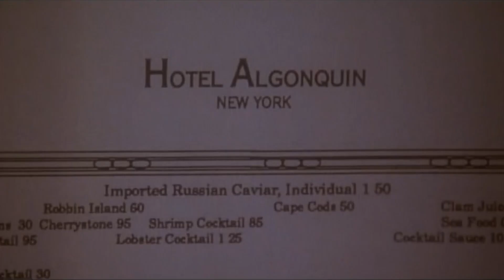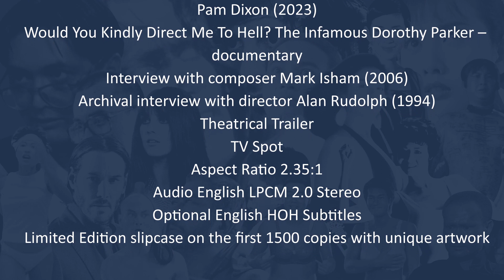MRS PARKER AND THE VICIOUS CIRCLE: Limited Edition Imprint Bluray Review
We review the Imprint Blu-ray release of 1994's Mrs. Parker and the Vicious Circle. This one fell onto our radar as Leon is a huge fan of Jennifer Jason Leigh but, will this semi-biographical drama of 1920's writer, Dorothy Parker be the fix that he needs? Tune in to find out!

Dorothy Parker remembers the heyday of the Algonquin Round Table, a circle of friends whose barbed wit, like hers, was fuelled by alcohol and flirted with despair.

Featuring an all-star cast including Jennifer Jason Leigh, Campbell Scott, Matthew Broderick, Peter Gallagher, Jennifer Beals, Andrew McCarthy, Wallace Shawn, Gwyneth Paltrow, Heather Graham, Stephen Baldwin and Stanley Tucci.

From the director of Mortal Thoughts, Alan Rudolph, this biographical drama was nominated for the Palme d’Or at the 1994 Cannes Film Festival.

“A film with a charismatic, unforgettable heroine, stunningly well-played by Jennifer Jason Leigh” – New York Times

TIME STAMPS:

00:00 INTRO
00:30 REVIEW
04:48 FRIVOLOUS & FLIRTY
05:52 FLASHDANCE
06:16 PHANTASM II
06:48 INCONCEIVABLE
08:35 RECOMMENDATIONS
08:50 THE PACKAGE
10:46 WE RETURN TO SIGN OFF

We hope you enjoyed this episode and  welcome any feedback or discussion.